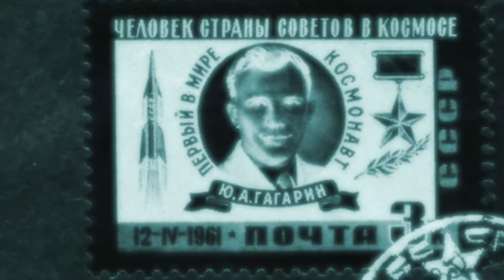AEROSTATION project clip